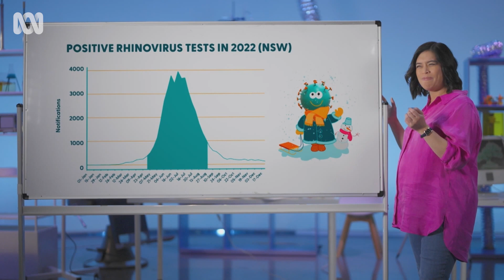Does being cold make you sick? | WTFAQ | ABC TV + iview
Alex Lee investigates the validity of the old wives' tale: Does being cold make you more likely to get a cold?

WTFAQ’s crack team of presenters - Chas Licciardello, Alex Lee, Lawrence Leung, Lou Wall, Cameron James and Kirsten Drysdale - hit the sweet spot where comedy meets inquisition to answer the questions that have sparked curiosity in the minds of our audience for far too long.

Stream from Wednesday 30th August on ABC TV and ABC iview: ab.co/ABCiview